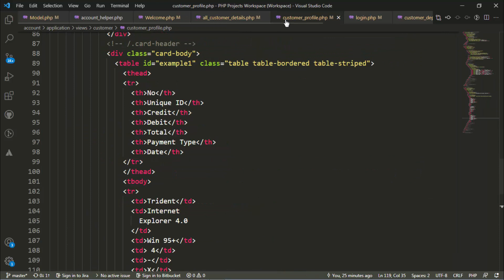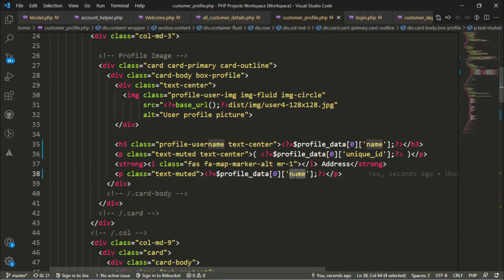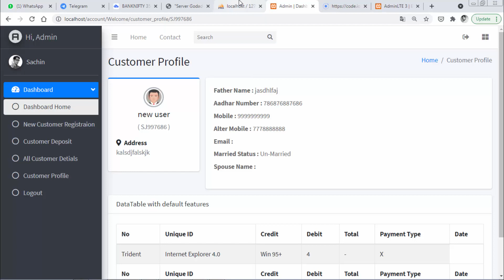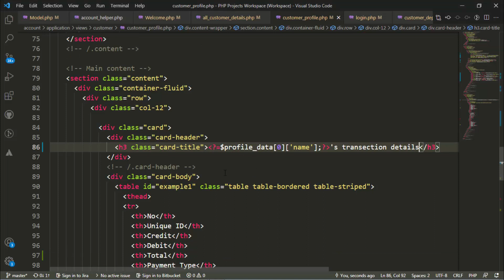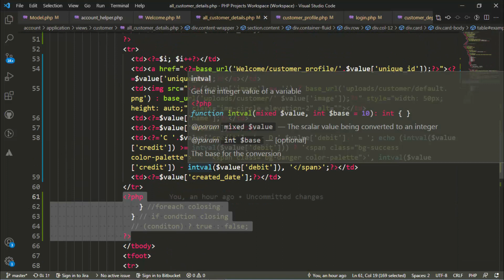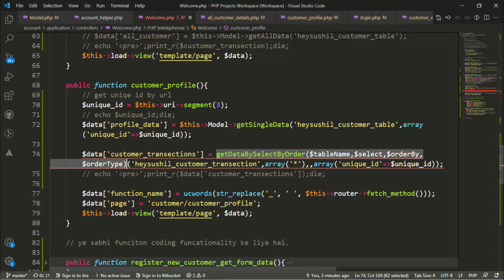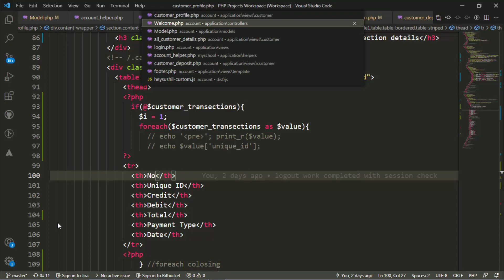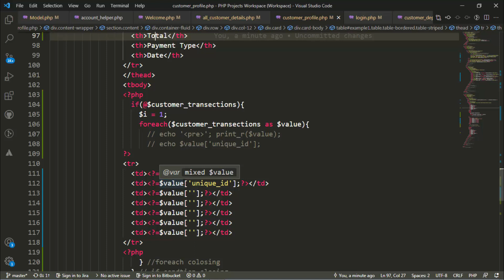How to fetch MySQL data for profile and transactions using query in Codeigniter Account Project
Namaste Friends HeySushil YouTube Channel par aap ka swagat hai.
Aaj hum is video me ye following works complete karenge:

0:00 intorduction about what we do on the previous video on heysushil codeignter project?
0:50 set user data on user profile on an HTML page
7:00 how to reuse img tag code on profile image?
8:30 why use alt on img tag in HTML?
9:00 how to set married or unmarried on 0 or 1?
14:00 how to get all transection of a single user?
19:00 how to create new modal method for a specific type of data fetch form db table?
26:00 set html table to show a user all transection
29:00 what we do on next video in the heysushil Codeigniter project?

Video अगर पसंद आ रहा हैं तो हमारा उत्साह और बढ़ाने के लिए :

Note: Course Playlist me starting me repository baya hun usko dekh kar GitHub par search kar lijiye.

Web Developments | SEO | Promotion | Collage Projects | Web Designing

Location: Ayodhya, India
Language: Hindi
Video Categories :
1. PHP | CodeIgniter | Python | ML | DL | NN | DS | AI
2. Programming News and Tips

Copyrights By: Chaudhary Sushil (hey sushil)

Thank You To :
YouTube Platform
Viewers
Programming Community

Outro Music copyrights by Requiem